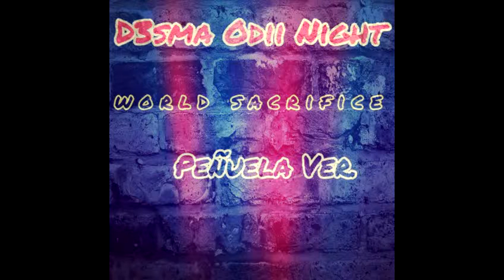D3sma Odii - World Sacrifice